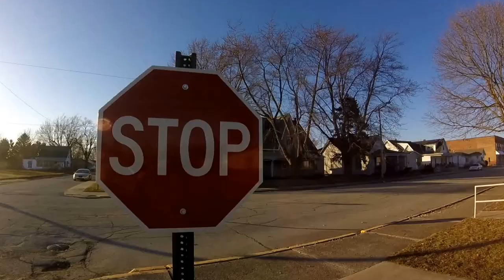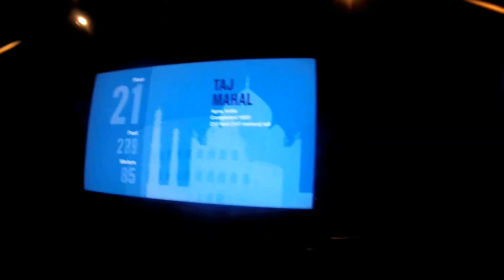CLIMBING ON HAY BALES | AMERICAN EXCHANGE | VLOG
I went to Indiana, Michigan and Chicago for three weeks on a UK-USA exchange programme. In this video I documented all of what I did in America to look back on later. I also am doing the same when my exchange partner comes to visit us in England.

I spent a lot of time creating and editing this video and would really appreciate likes and subscribes 😊